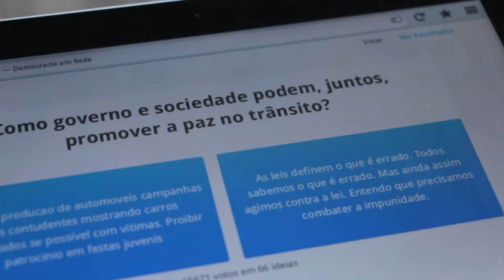Presidente do SobreMotos fala sobre o Governador Pergunta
O presidente do Instituto SobreMotos, Jaime Nazário, fala sobre a importância da parceria do SobreMotos e o Gabinete Digital para promover a paz no trânsito durante o 4º Moto Passeio de Canoas.